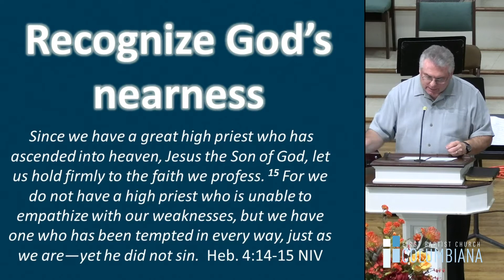Sunday Worship: Sept. 27, 2020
Enjoy this recording of our Sunday Worship service. This week's service also includes our annual Baby Dedication!